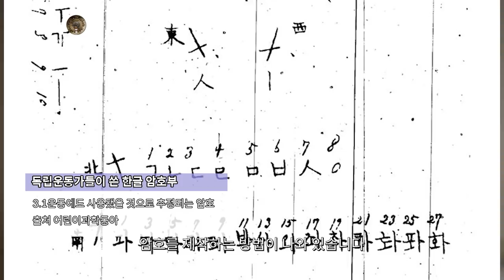[석학인터뷰] 한상근_양자암호, 그걸 해독한다고요? | 2019 가을 카오스강연 '도대체 都大體'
[석학인터뷰] 양자암호, 그걸 해독한다고요? _한상근 카이스트 수리과학과 교수 | 2019 가을 카오스강연 '도대체'